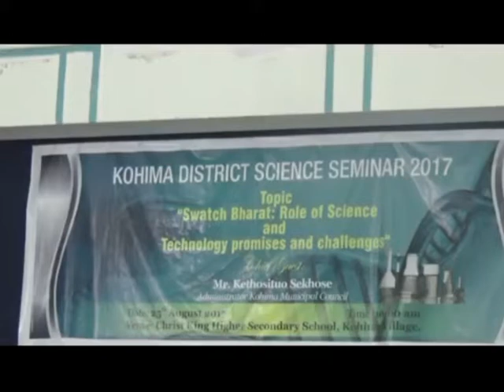District Level Science Seminar 2017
District Level Science Seminar 2017 under the topic “Swatch Bharat: Role of Science and Technology Promises and Challenges” was organized by the District Education Department at Christ king Higher Secondary School  with the Chief Guest  Kethosituo  Sekhose.